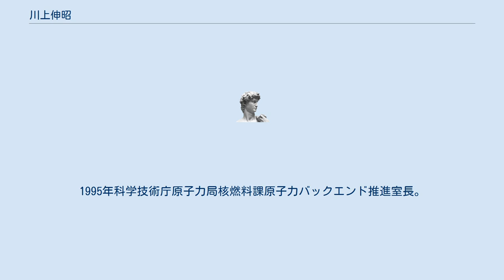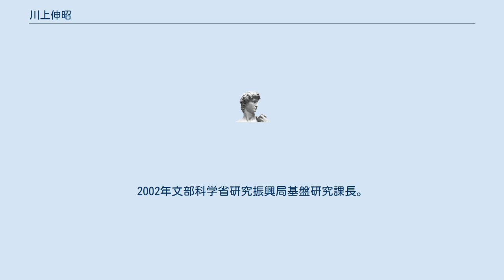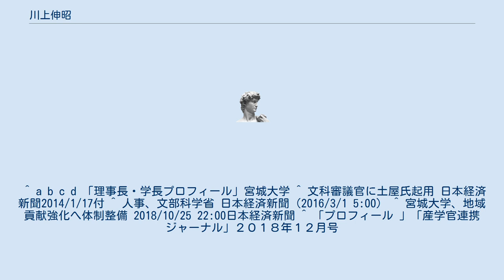川上伸昭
川上 伸昭（かわかみ のぶあき、1956年5月20日 - ）は、日本の文部科学技官。
文部科学省大臣官房政策評価審議官や、文部科学省科学技術・学術政策局長、科学技術・学術政策研究所長を経て、公立大学法人宮城大学理事長兼学長。
1975年宮城県仙台第一高等学校卒業。
1979年北海道大学工学部応用物理学科卒業。
1981年北海道大学大学院工学研究科応用物理学専攻修士課程修了、科学技術庁入庁、振興局国際課配属。
1983年科学技術庁原子力安全局保障措置課。
1985年通商産業省資源エネルギー庁公益事業部原子力発電安全審査課安全審査官。
 1987年科学技術庁原子力安全局原子力安全課放射性廃棄物規制室長補佐。
1990年科学技術庁研究開発局総合研究課地球科学技術推進室長補佐。
1991年外務省在オーストラリア日本国大使館一等書記官。
1994年科学技術庁原子力安全局原子力安全課長補佐。
1995年科学技術庁原子力局核燃料課原子力バックエンド推進室長。
1996年科学技術庁原子力安全局保障措置課査察管理官。
同年科学技術庁長官官房総務課。
 1997年科学技術庁長官官房総務課行政改革推進室長。
1999年科学技術庁科学技術政策局調査課長。
2000年科学技術庁科学技術政策局調整課長。
2001年文部科学省科学技術・学術政策局計画官。
2002年文部科学省研究振興局基盤研究課長。
2004年日本原子力研究所東京事務所原研・機構統合準備室長代理。
2005年宇宙航空研究開発機構経営企画部長。
2006年文部科学省研究振興局振興企画課長。
 2007年文部科学省生涯学習政策局政策課長。
2008年文部科学省大臣官房総務課長。
2009年文部科学省大臣官房審議官（生涯学習政策局担当）。
2010年科学技術振興機構理事（総括担当）。
2013年文部科学省大臣官房政策評価審議官。
2014年文部科学省科学技術・学術政策局長。
2016年文部科学省科学技術・学術政策研究所所長。
2017年公立大学法人宮城大学理事長兼学長。
 ^ a b c d 「理事長・学長プロフィール」宮城大学 ^ 文科審議官に土屋氏起用 日本経済新聞2014/1/17付 ^ 人事、文部科学省 日本経済新聞（2016/3/1 5:00） ^ 宮城大学、地域貢献強化へ体制整備 2018/10/25 22:00日本経済新聞 ^ 「プロフィール 」「産学官連携ジャーナル」２０１８年１２月号